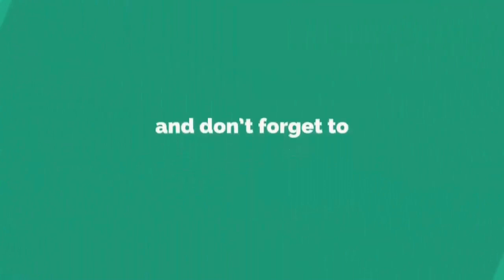The Sad Reality of Today's World | Deep Meaning Images No.17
The Sad Reality of Today's World | Deep Meaning Images No.16

+Artist Keeps Illustrating Everyday Life With His Wife In Comics And We’re Not Jealous At All